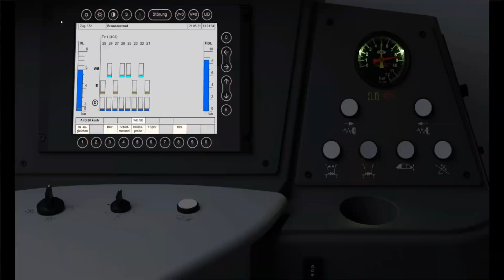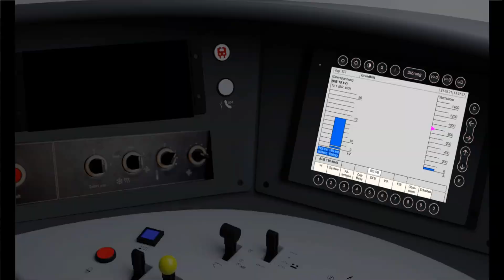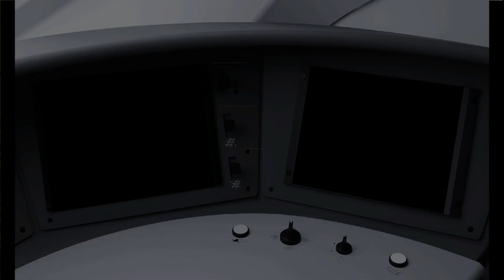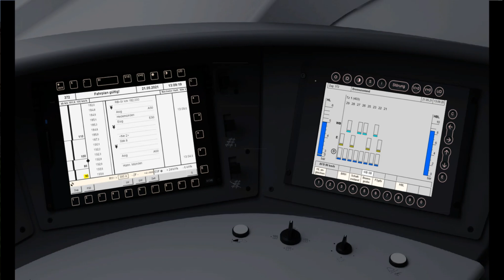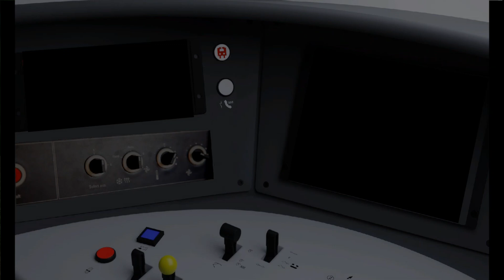ZUSI 3 ICE 4 Update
Kleines Update für den ICE 4. es wurden nun die Innensichten zur Seite hinzugefügt. Leider gibt es bei Zusi Display bisher keine passenden Displays. Dir werden erst erscheinen wenn es irgendwann mal einen offiziellen ICE 4 Führerstand gibt. Dieser Führerstand hier wird nie offiziell erscheinen.